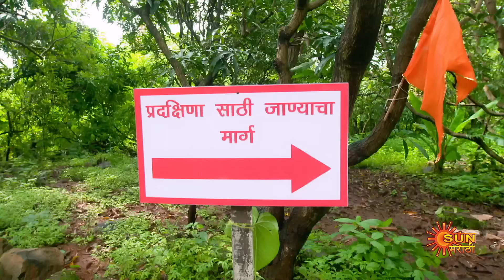Jau Nako Dur Baba - Full Episode | 25 Sep 2022 | Marathi Serial | Sun Marathi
Watch all Sun Marathi Full episodes FREE on SUN NXT App. Offer Valid only in India, till 30th September.

 Jau Nako Door..Baba: Gautam despises his daughter Arpita as he holds her responsible for losing his beloved wife and immense wealth on the day she was born. Despite tying the knot with Yuva, the love of her life, Arpita yearns to win over her father’s love.